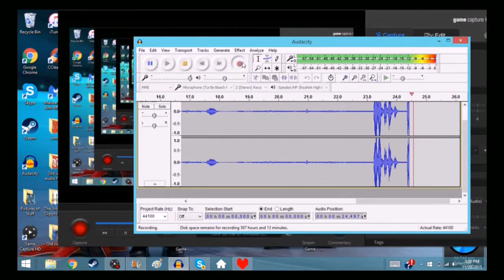Undertale With the Crew #4 WE ARE BACK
Wassup guys! Thanks for supporting my channel! :D
YEEEAAAaaa!!!

Youtube channels

Twitch Channels

Outro previous video links may be not there. Just wait a couple of days.